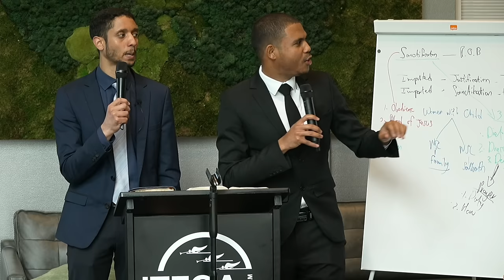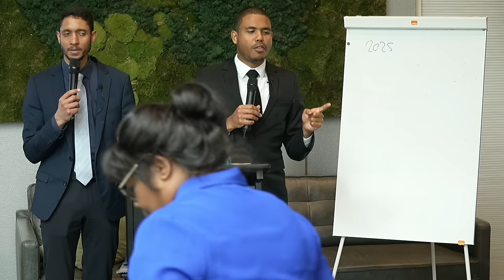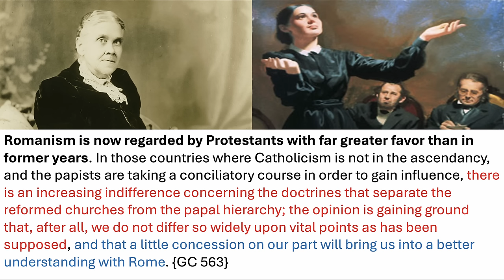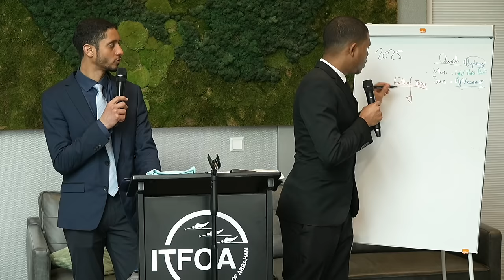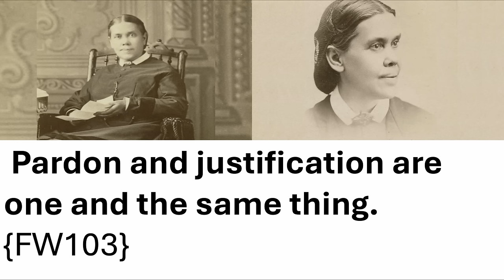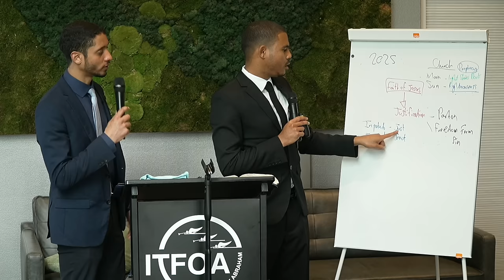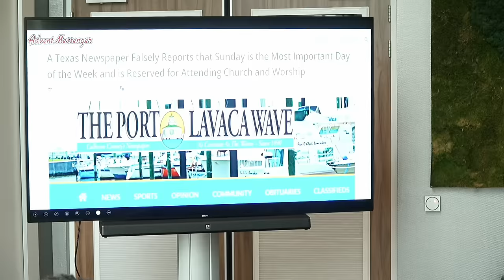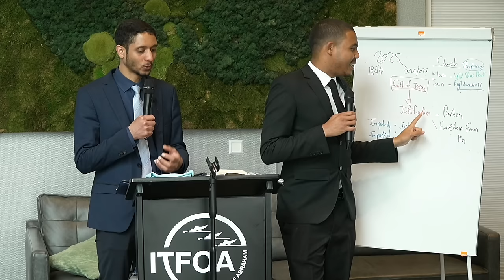Project 2025_Sunday Law Ahead-3rd Angels Message&Justification By Faith-Power Of Forgiveness!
Netherlands School of the Prophets_ Lesson 2